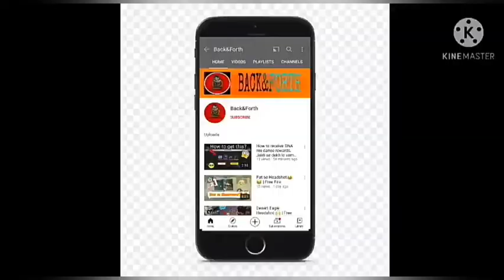I am seriously noob 😂😂 | Free Fire.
My UID of Free Fire: 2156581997.

Love you all bhailog😜😜

Let's Go.

Bye Bye.